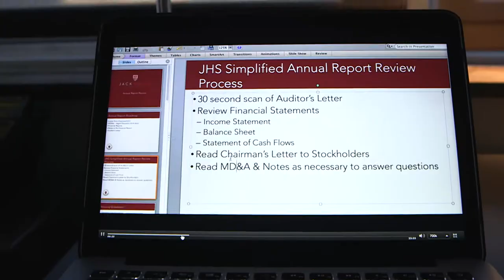What Makes Our Curriculum Different - Craig Clawson, Dean of Curriculum, JWMI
"Right away our students learn this is going to be something engaging, fast paced, dynamic." - Craig Clawson, Dean of Curriculum.